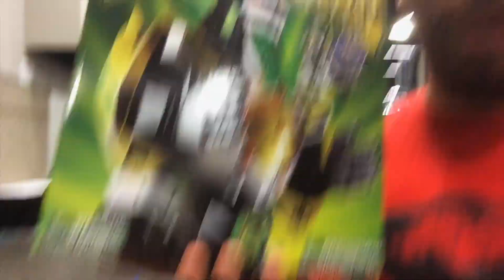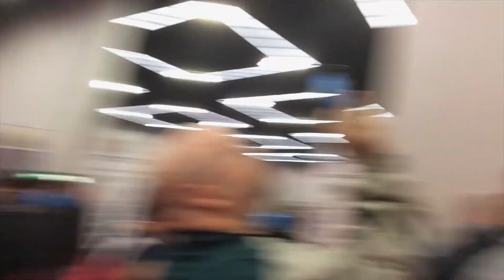Wizard World 2015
The Gamers Talk Wizard World 2015 Cody and His brother Take Wizard World by storm!